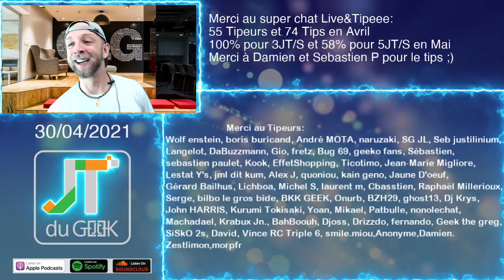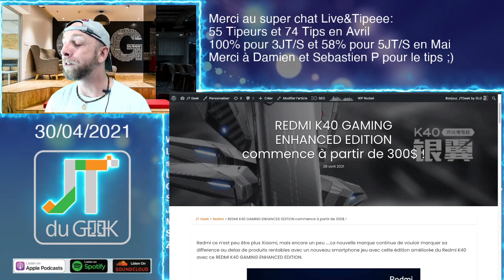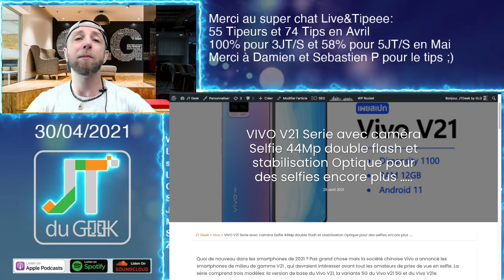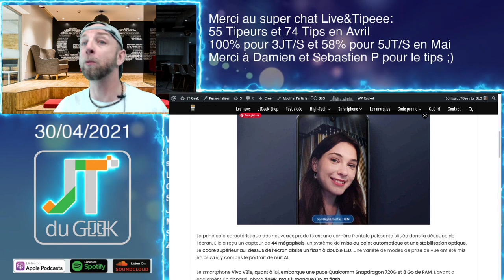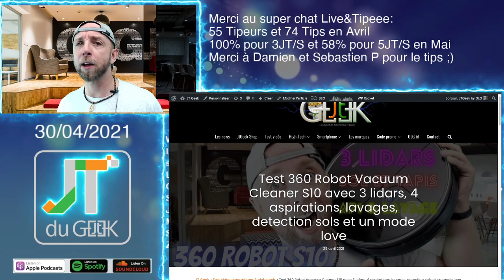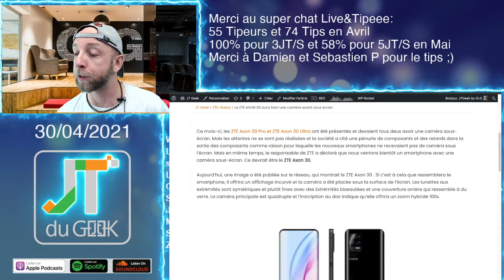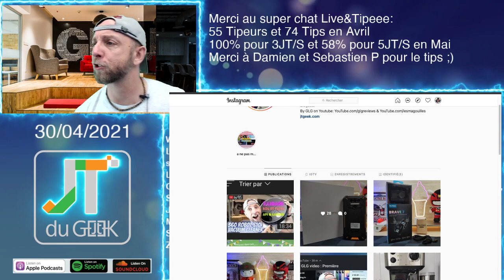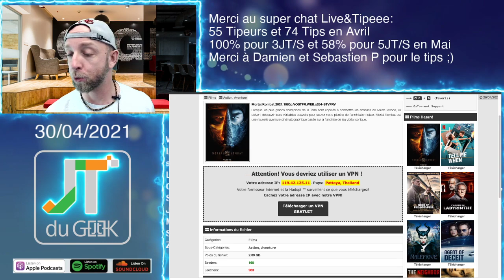JTDUGEEK, Redmi K40 Gaming, Vivo V21 44Mp selfie, samsung M42, ZTE axon 3, Live dimanche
0:55 Merci à nos Tipeurs
3:07 Les news Tech de la semaine
16:20 Live dimanche
18:57 Les films et series TV
16:53 Review à venir

By GLG